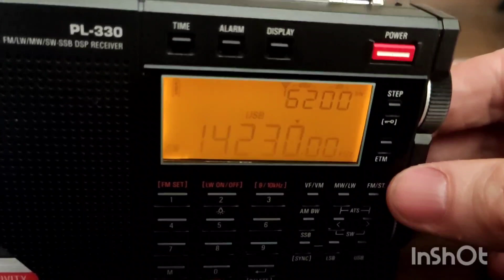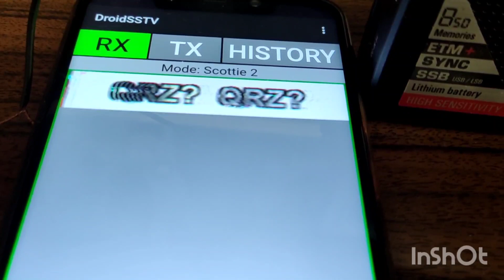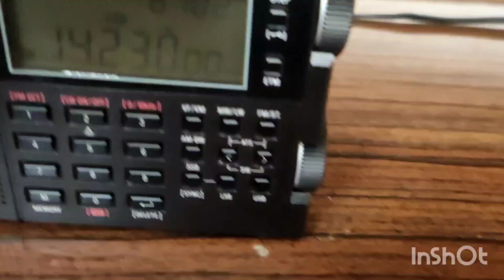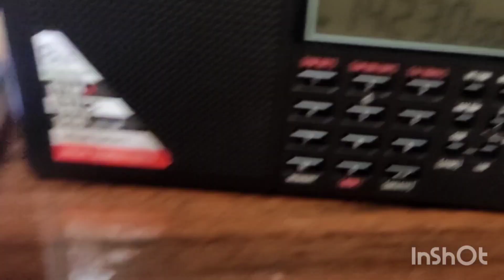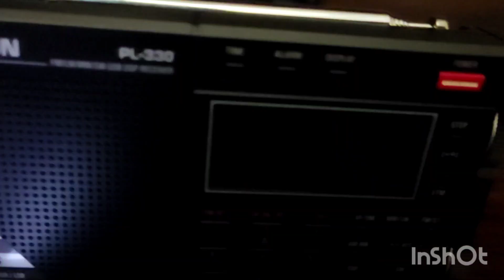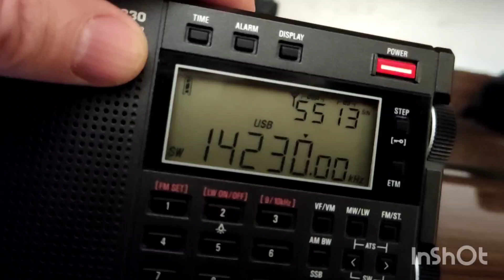Odebrane obrazki SSTV na 14230 USB.